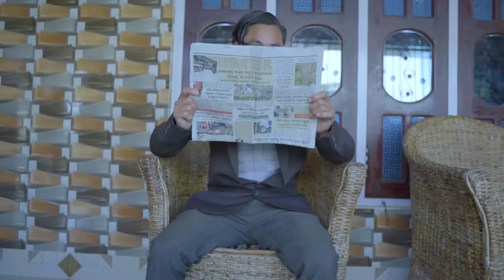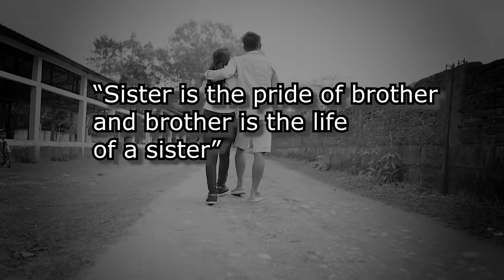BI'RO BI'RMA:LOK AYANG ABO || The Miri Rockstar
Cast : NavaDeep,Aimoni,Pulen,Abhi

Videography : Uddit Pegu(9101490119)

Director/Script/Editor : Navadeep